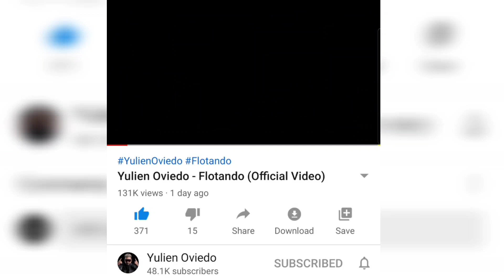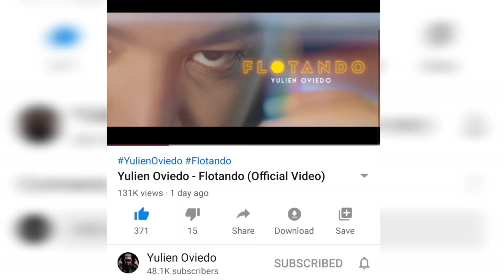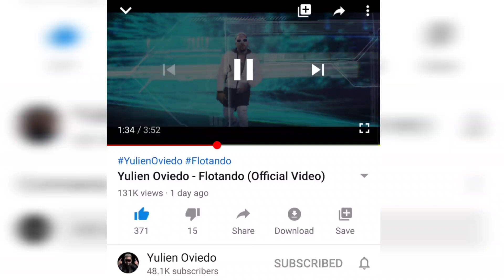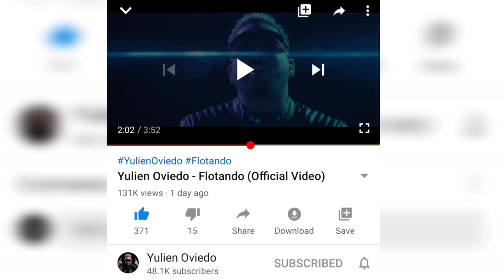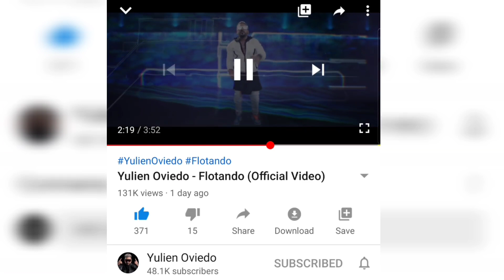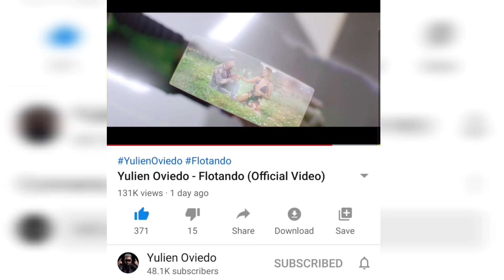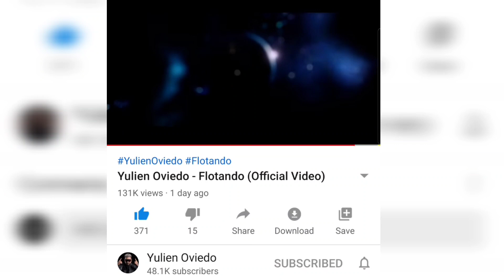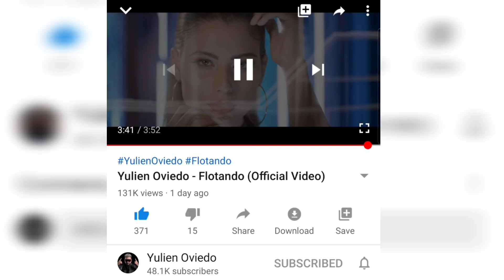YULIEN OVIEDO paraliza el género con su nuevo HIT!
Muy fuerte!